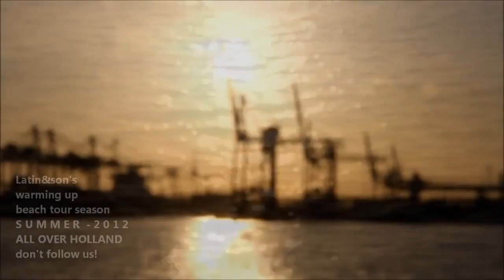Gatto Gabriel "Music Travel and Adventure" Rotterdam Port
Enjoy here "what Happens On Tour"